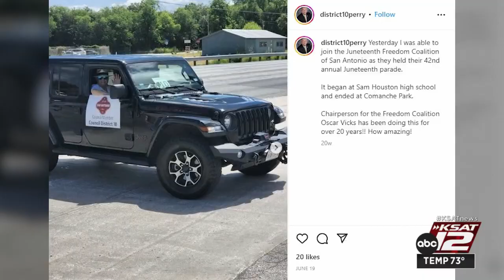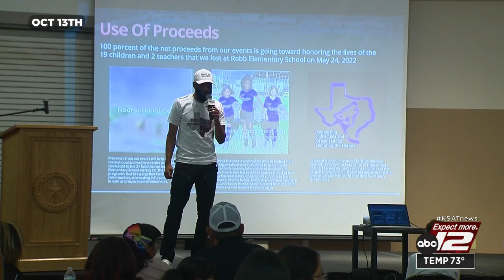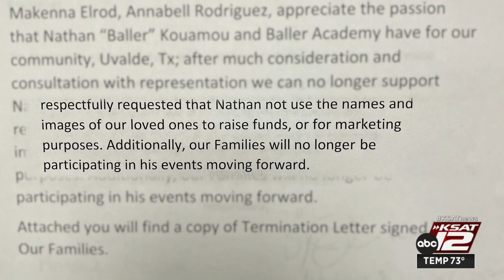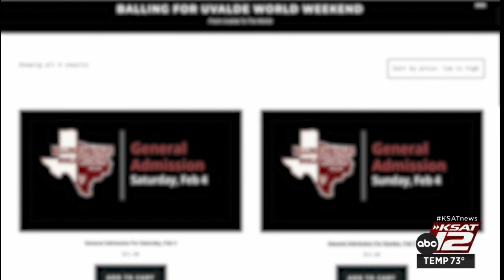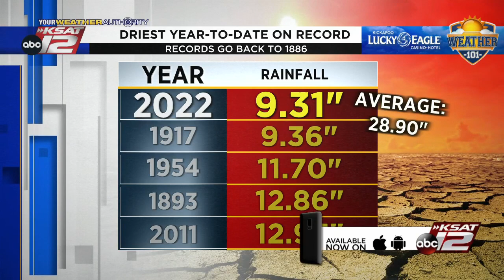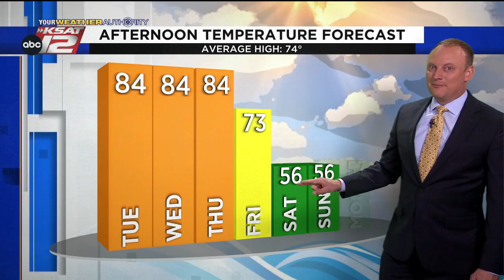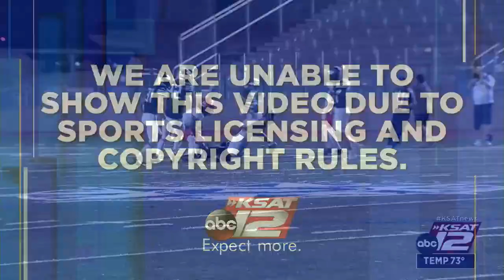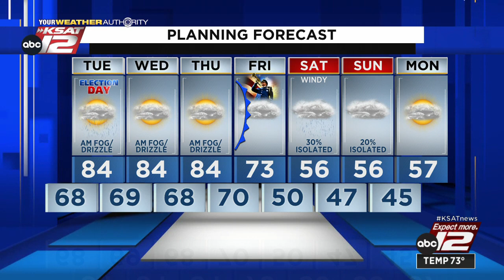KSAT 12 News Nightbeat : Nov 07, 2022